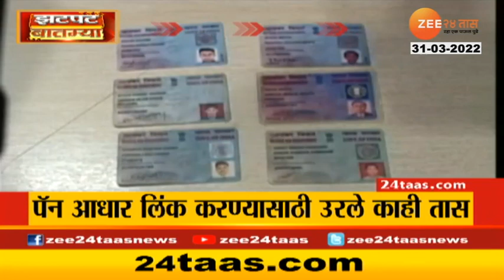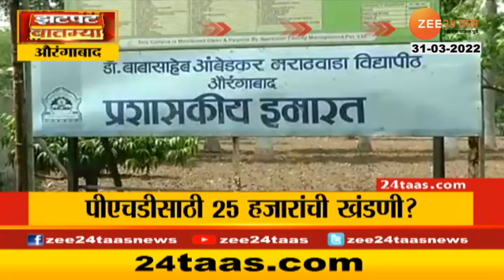Zatpat Fast News | झटपट फास्ट बातम्या | 8.30 Pm | 31st March 2022 | Zee 24 Taas